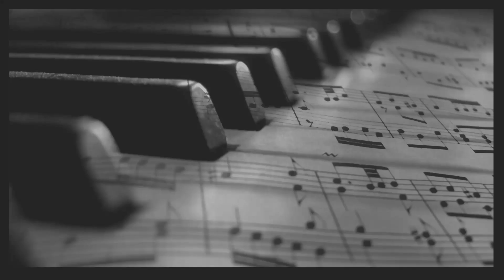Robert Sherman, the award-winning broadcaster of WQXR in New York City.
Award-winning American radio broadcaster Robert Sherman is talking about how his career started as a broadcaster. He hosted radio programs such as  as the folk music program Woody’s Children and The Listening Room, at WQXR in New York. Robert  tells the story about how he first became aware of his love for classical music by watching the famous Disney Film, Fantasia.  Robert has such great insight into the world of music and had the great privilege to interview many musicians since 1970, such as Luciano Pavarotti, Carter Brey, Andres Segovia, Robert Joffrey, Montserrat Caballe, James Levine, Franco Zeffirelli and many more.

Apart from being a broadcaster, Robert was also an author, music critic and columnist for the New York Times and served at the faculty of the Juiliard School for nearly 20 years.
This was a wonderful privilege to be talking to Robert about his career and the great work he has been doing over the years.